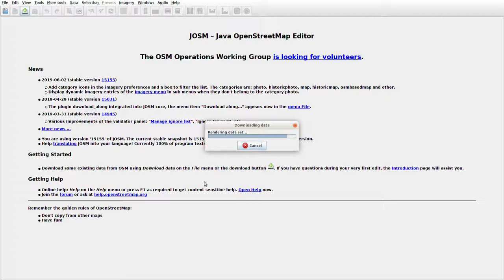JOSMrec0043 2019 07 07